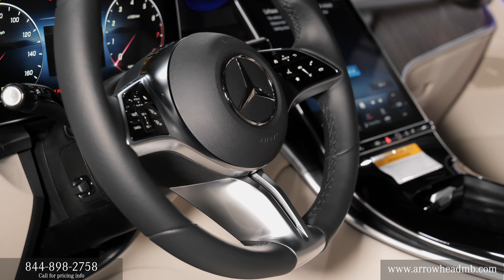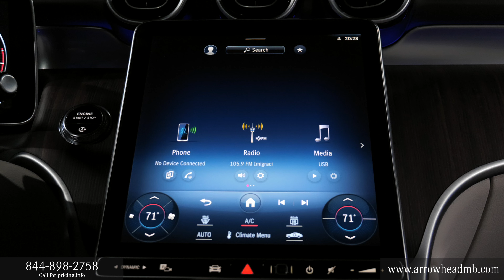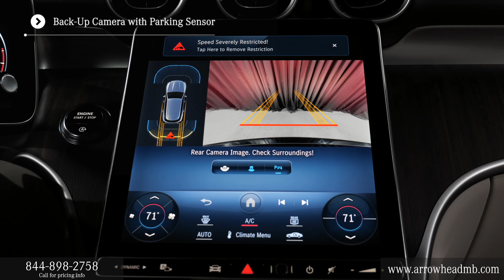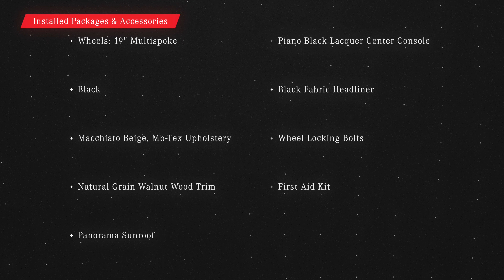New 2024 Mercedes-Benz GLC 300 4MATIC® SUV Mercedes-Benz of Arrowhead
Contact Mercedes-Benz of Arrowhead today for information on dozens of vehicles like this new Black 2024 Mercedes-Benz GLC 300 4MATIC SUV with Macchiato Beige interior located here in Peoria Arizona near Phoenix and Scottsdale Arizona.

2024 Mercedes-Benz GLC 300 AWD SUV review chapters:
00:00 | Front Grille and Engine
00:30 | Driver Interior, Seating and Features
01:00 | Backseat, Sunroof and Door Features
01:30 | Passenger Area and Touchpad Display
02:07 | Exterior Walkaround, Lights and Mirrors, Trunk Area

This 2024 Mercedes-Benz GLC 300 4MATIC SUV interior and exterior specs from Mercedes-Benz includes: PIANO BLACK LACQUER CENTER CONSOLE ALL SEASON TIRES PANORAMA SUNROOF Panoramic Roof Generic Sun/Moonroof Sun/Moonroof BLACK FIRST AID KIT MACCHIATO BEIGE, MB-TEX UPHOLSTERY Premium Synthetic Seats WHEEL LOCKING BOLTS Wheel Locks NATURAL GRAIN WALNUT WOOD TRIM Woodgrain Interior Trim BLACK FABRIC HEADLINER WHEELS: 19" MULTISPOKE Tires - Front Performance Tires - Rear Performance *Note - For third party subscriptions or services, please contact the dealer for more information.* Want more room? Want more style? This Mercedes-Benz GLC 300 4MATIC SUV is the vehicle for you. Pull up in the vehicle and the valet will want to parked on the front row. This Mercedes-Benz GLC 300 4MATIC SUV is the vehicle others dream to own. Don't miss your chance to make it your new ride. Why spend more money than you have to? This Mercedes-Benz GLC will help you keep the extra money you'd normally spend on gas. This vehicle has an added performance bonus: AWD. It improves handling on those winding back roads, and gives you added safety and control when driving through wet and snow weather conditions.  STK - A15512